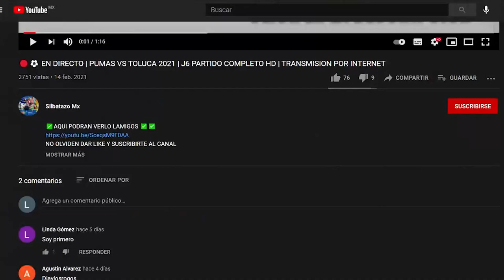🔴⚽ VER EN VIVO | ATLAS VS TOLUCA FC JORNADA 6 APERTURA 2021 PARTIDO COMPLETO HD | VER GRATIS